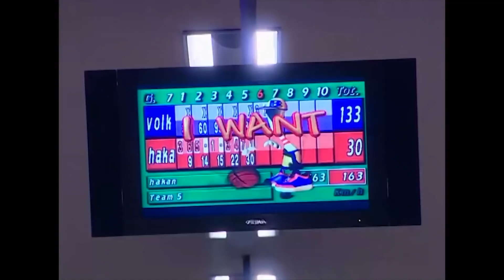SİMGE NANA İLE İADDİAYA GİRDİ! | Bez Bebek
Simge bovling oynarken Nana ile iddiaya giriyor. "BOWLİNG KAPIŞMASI!"